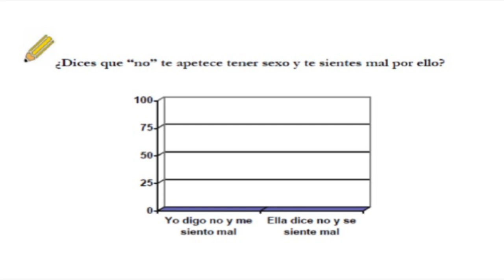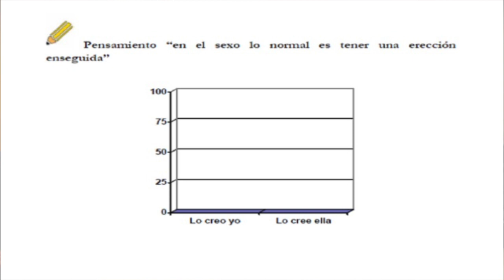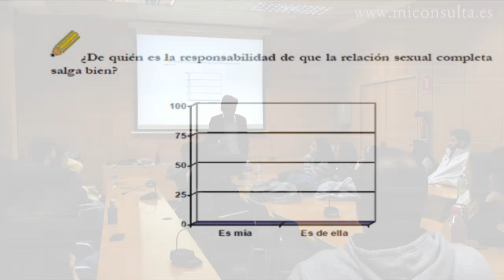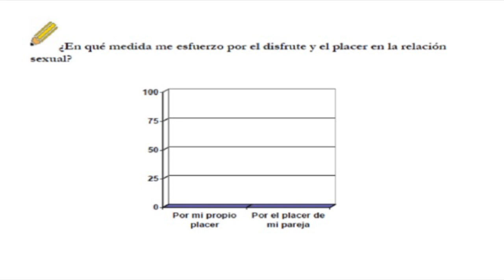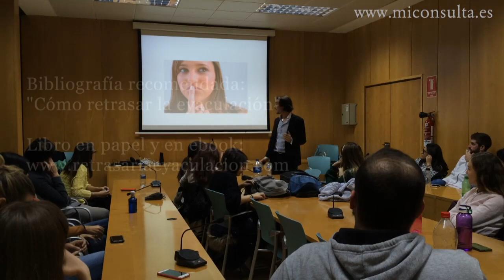¿Qué piensan hombres y mujeres durante el sexo? Parte 5 de 6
El psicólogo y sexólogo Fernando Pena realiza una descripción de qué piensan las personas durante el sexo. Muchos de esos pensamientos les impiden disfrutar todo lo que pudiesen de las relaciones sexuales.